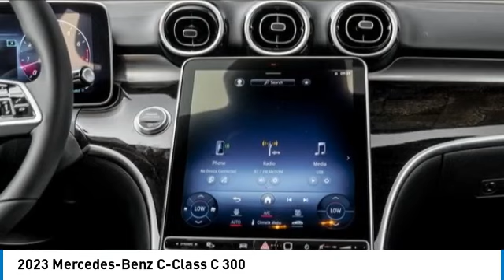2023 Mercedes-Benz C-Class M232616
2023 Mercedes-Benz C-Class C 300

Don't miss this 2023 Mercedes-Benz C-Class. It's equipped with great features. You'll want to take this sedan home. Make a great choice today.